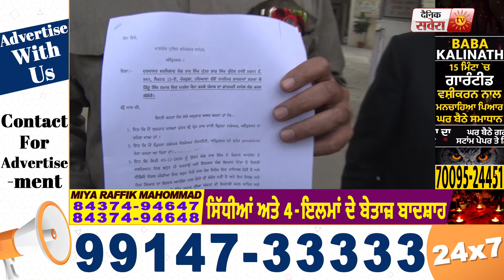Speech दौरान दिए विवादित ब्यान पर Yograj Singh खिलाफ Amritsar में FIR दर्ज करने की मांग